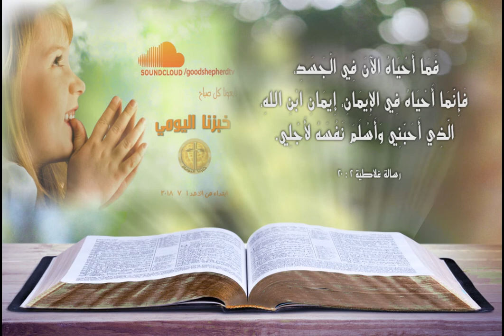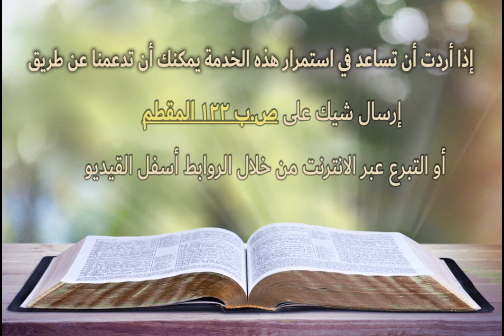محبة المسيح لك آبدية - خبزنا اليومي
" فَمَا أَحْيَاهُ الآنَ فِي الْجَسَدِ، فَإِنَّمَا أَحْيَاهُ فِي الإِيمَانِ، إِيمَانِ ابْنِ اللهِ، الَّذِي أَحَبَّنِي وَأَسْلَمَ نَفْسَهُ لأَجْلِي."
المسيح يتجه بمحبته الفائقة إليك ويترقب أن تلتفت إليه فترى الحب الذي فيه من نحوك، فيغمر قلبك بالفرح الذي يغسل القلب من كل جروح وأحزان وخسائر وتمتلأ بسلام الله.